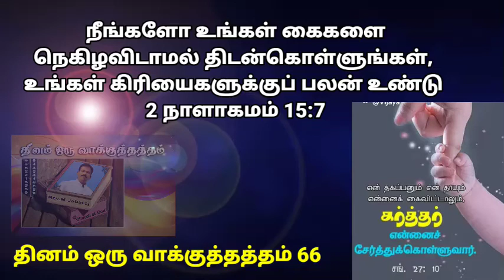தினம் ஒரு வாக்குத்தத்தம் 66